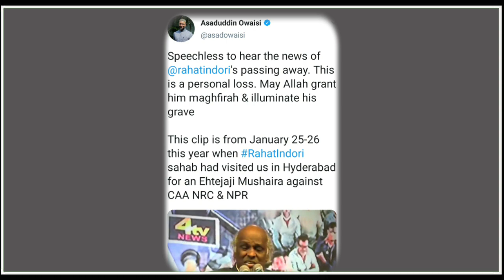Asaduddin Owaisi Tribute to Rahat Indori || اسدالدین اویسی کا اظہار تعزیت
Follow Us ;